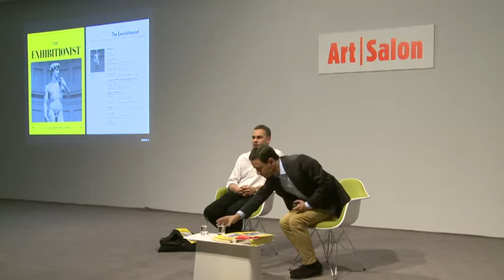Conversations | Salon | Curating Today I Launch of The Exhibitionist: lssue #6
Jens Hoffmann, Curator, Art Parcours; Curator, 9th Shanghai Biennial and Director, CCA Wattis Institute for Contemporary Arts, San Francisco
Massimiliano Gioni, Curator, 55th Venice Biennale and Associate Director, New Museum, New York